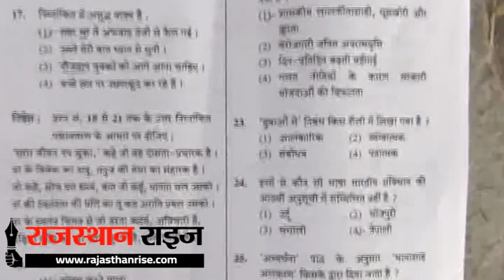सेकंड ग्रेड शिक्षक भर्ती परीक्षा 2018 का हिंदी का पेपर सोशल मिडिया पर वायरल!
बाड़मेर
राजस्थान लोक सेवा आयोग (आरपीएससी) द्वारा आयोजित सेकंड ग्रेड शिक्षक भर्ती परीक्षा 2018 का हिंदी का पेपर सोशल मिडिया पर वायरल  होने की सूचना ने एक बार फिर चर्चा का बाजार गर्म कर दिया है। पूरे मामले को जिला प्रशासन ने जांच का विषय बताया है। वही दूसरी तरफ परीक्षा देने वालो ने विभिन्न परीक्षाओं के पेपर आउट होने की घटनाओं पर रोष जताते हुए आरपीसी की कार्यप्रणाली पर सवाल खड़ा कर दिया है। गुरुवार की रोज हिंदी का पेपर परीक्षा शुरू होते ही सोसियल मीडिया पर वायरल हो गया। सोसियल मीडिया पर वायरल हो रहा पेपर की पड़ताल की तो हिंदी पेपर हूबहू ओ सीरीज का निकला। परीक्षा शुरू होने से पहले पेपर लोगों तक पहुँचा जिससे लोगो मे कई तरह की शंकाएं है।सेकंड ग्रेड शिक्षक भर्ती का पेपर आउट होने के बाद अभ्यार्थियों में आरपीएससी के प्रति आक्रोश का माहौल है। अभ्यर्थियों का कहना है आरपीएससी का पेपर आउट होता है ऐसे में विभिन्न परीक्षाएं राजस्थान अधीनस्थ सेवा बोर्ड से करवाना चाहिए। वहीं इस पूरे मामले को लेकर अतिरिक्त जिला कलेक्टर से बात की तो उन्होंने इस मामले की अनभिज्ञता बताते मामले की जांच करवाने की बात कही।